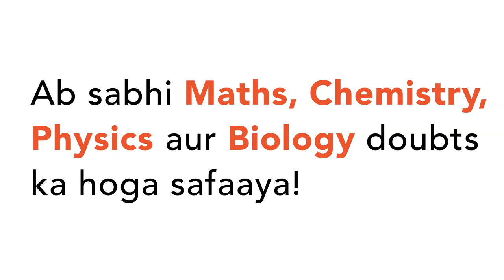An ink container shape is filled with ink up to 71% Ball pen refills of length 12 cm and inner dia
An ink container shape is filled  with ink up to 71% Ball pen refills of length 12 cm and inner diameter 2 mm are  filled upto 84 % . If the height  and radius of the ink container are 14 cm and 6 cm respectively , find the number of refills that can be filled with this link .